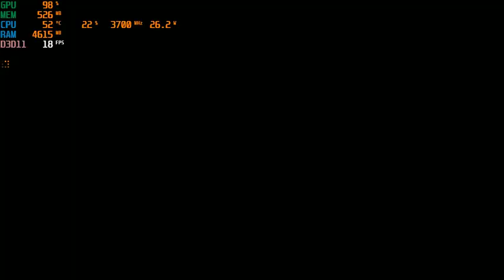The Witcher 3 : Wild Hunt ( GOTY Edition ) | I3 4170 | Intel HD Graphics 4400 | 8GB RAM | 1066x600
The game runs more smoothly at 640x600.
But the graphics and the resolution won't good for your eyes since I tweaked it so many things haha
CPU: Intel® Core™ i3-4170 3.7GHz 2 Cores 4 Threads
MB : Gigabyte H81M-DS2 ( rev. 1.0 )
RAM: Kingston 8gb ( 2x4gb ) DDR3 1600MHz
GPU: Intel(R) HD Graphics 4400 112MB VRAM
HARD DRIVE :  HDD Seagate Barracuda 500GB - 7200rpm